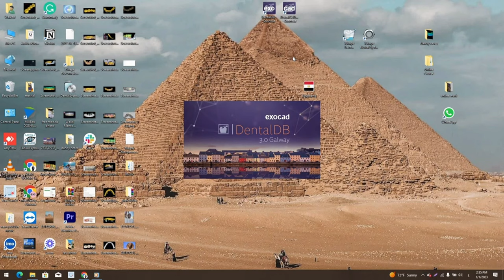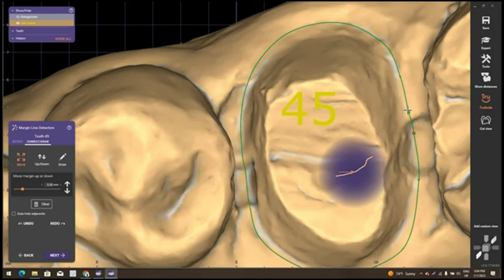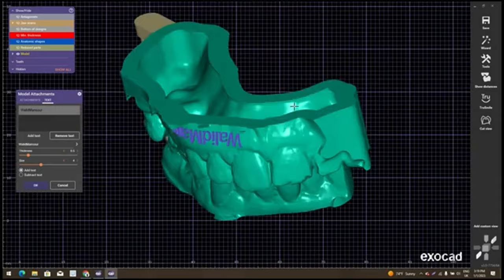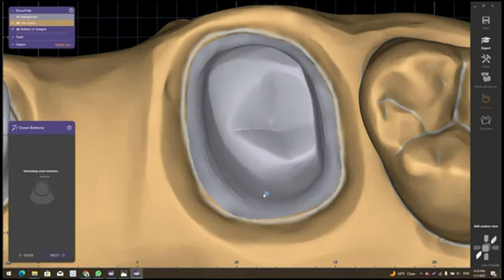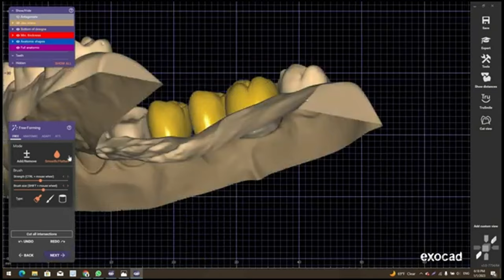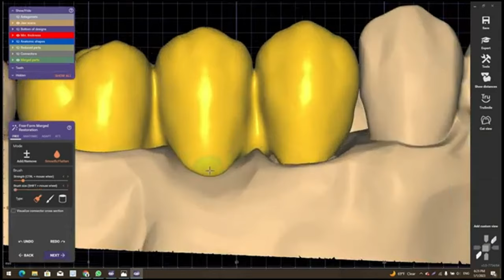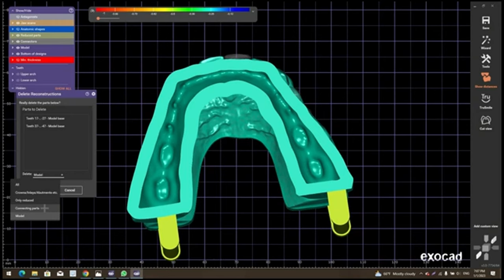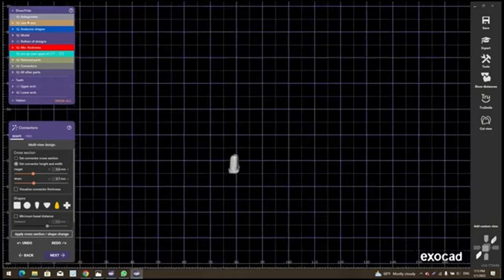شرح مجانى ايكسوكاد بالمصري مع وليد منصور | Free explanation of Exocad in Egyptian with Walid Mansour